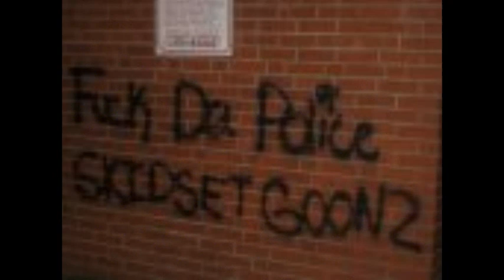GET MONEY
YOUNG NEFFY,OV DARK WORKS ENT./GMB